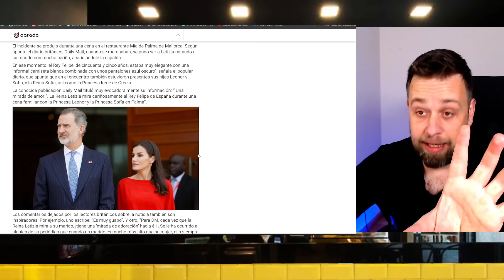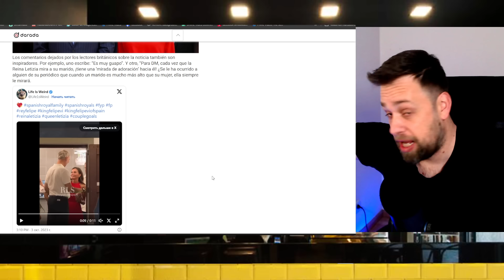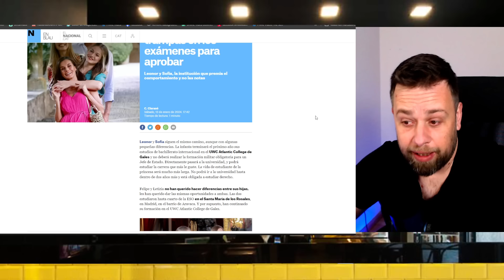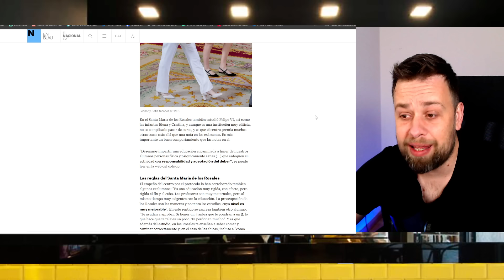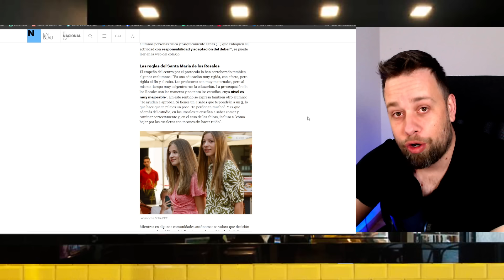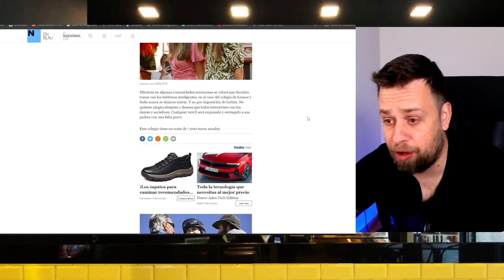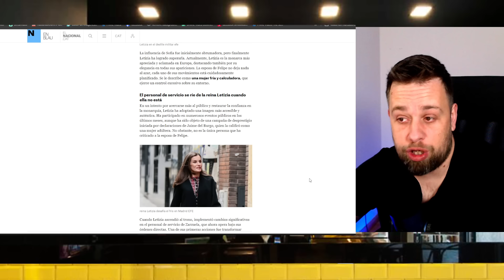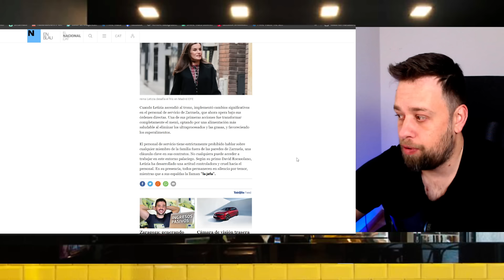🔴LAS PRUEBAS DEL ESCÁNDALO!! PRINCESA Leonor y Sofía con FILTRACIÓN por Letrizia y Jaime del Burgo